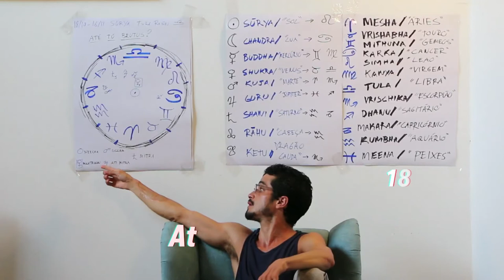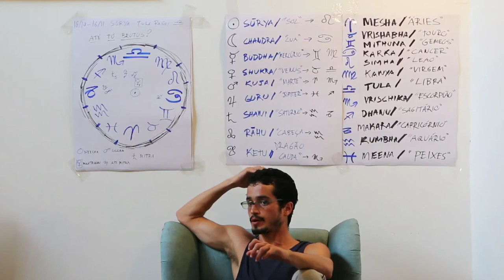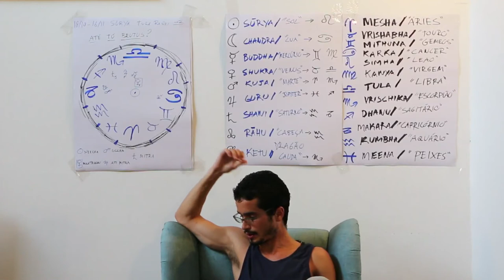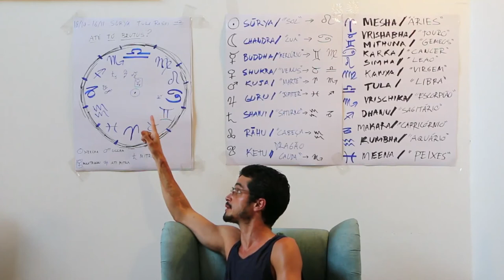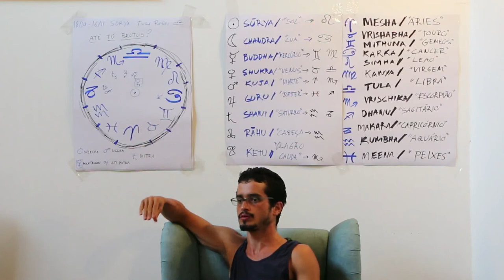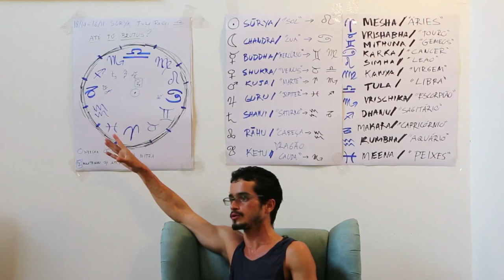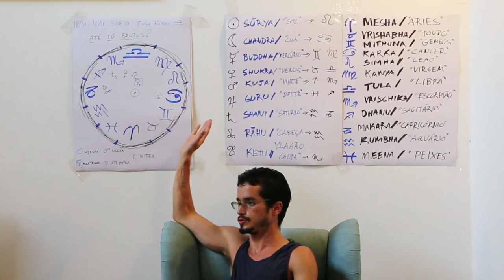Jyotish 2018 Tula Rashi: Até Tu Brutus? 12 (JAY NAMASTE 3)